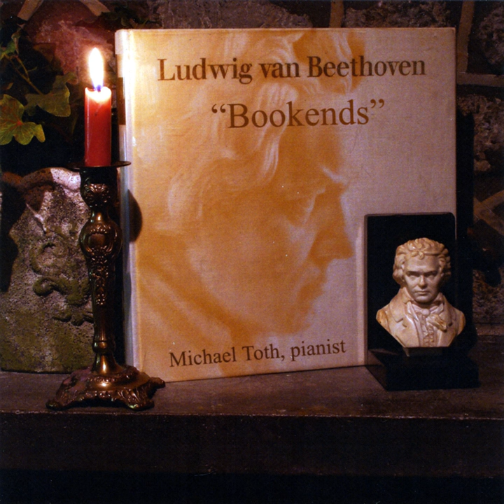Bagatelles, Op. 126: IV. Presto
Bagatelles, Op. 126: IV. Presto · Michael Toth

Beethoven Bookends